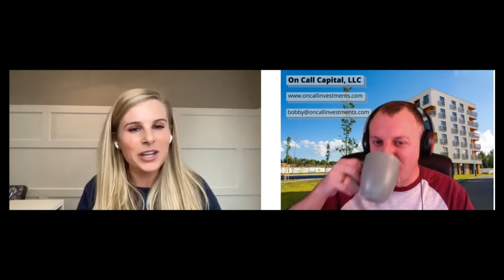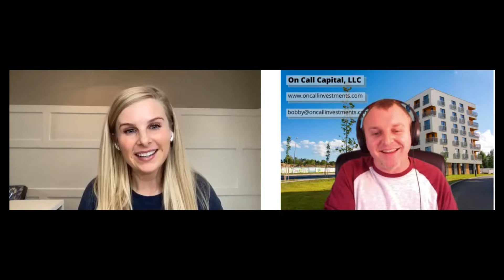Provider Spotlight - Breaking the Chains of the 40-Hour Work Week with Sarah Cole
There is a stigma around direct sales, but the game changes when you find a product that you can get behind and truly believe in. But it's not as easy as it sounds - just like with many opportunities it takes time, dedication, and hard work. You get back what you put into it. The best part of trying something new or finding something you are really passionate about is the doors that open to more opportunities!

In today’s episode with Sarah Cole, we discuss her journey and why she chose the path she has taken. With opportunity knocking and endless possibilities, Sarah is a rockstar in her department and it doesn't stop there!

Don't miss this incredible episode with Hugh and Grace's Sarah Cole!

Interested in joining On-Call Capital’s monthly meetups?